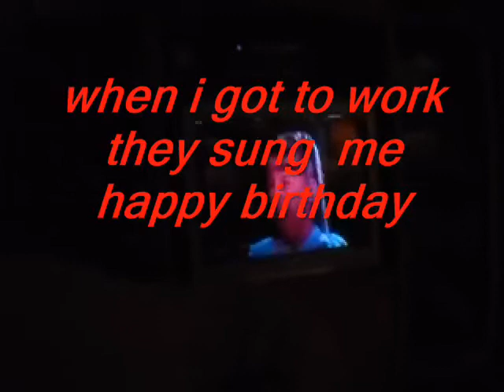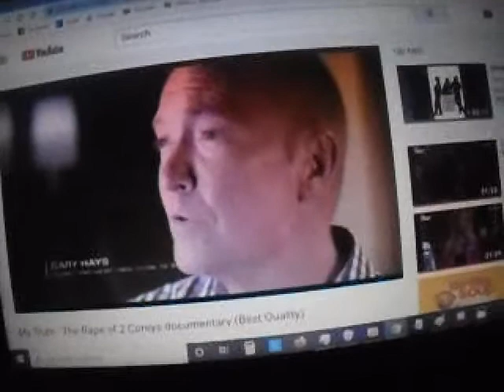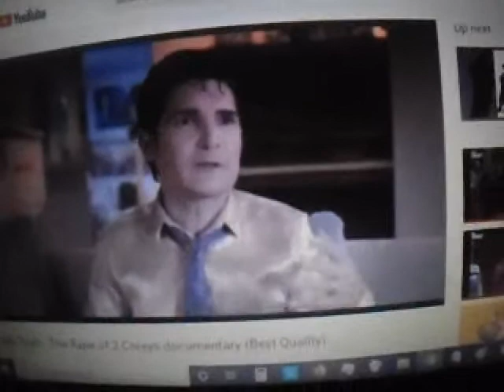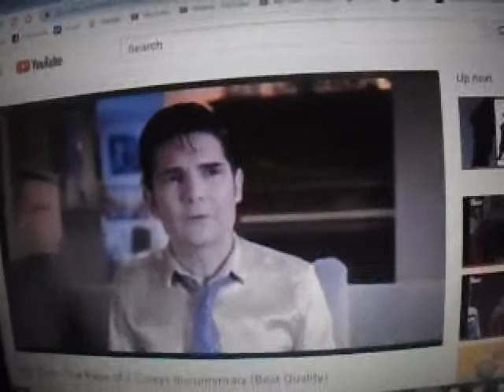Happy Birthday & St. Patrick's day & 2 corey's movie review 2020